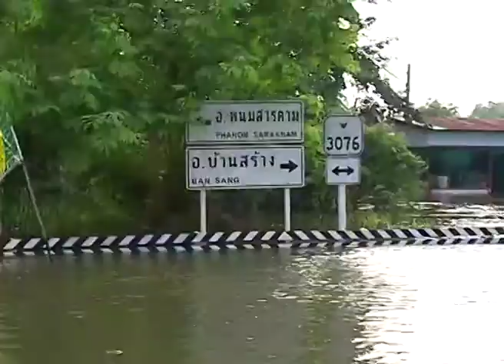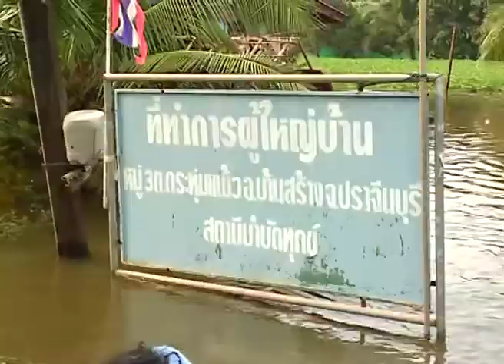ความช่วยเหลือ